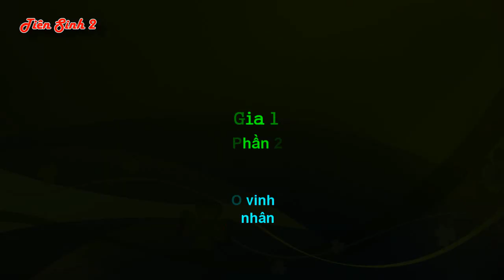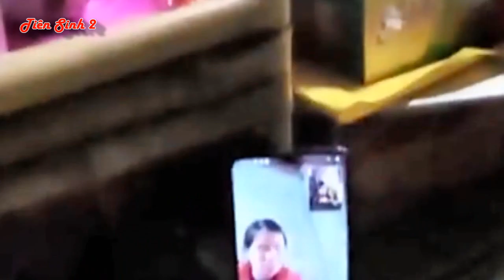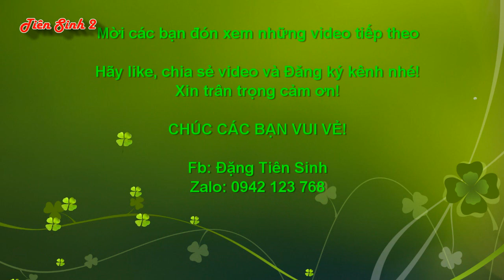Nghe then trẻ Bình Gia hát then hay | then lang son